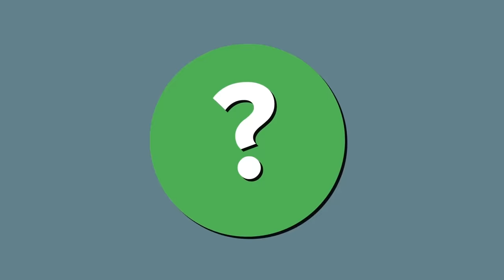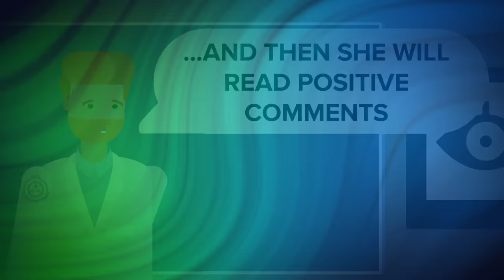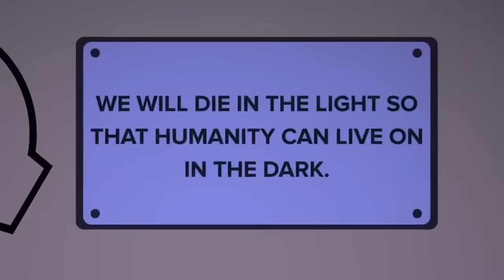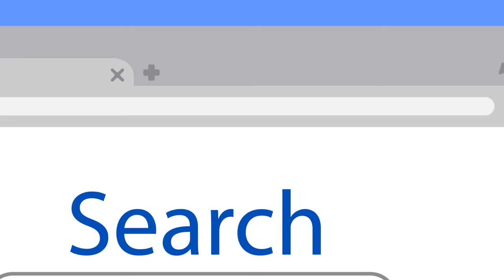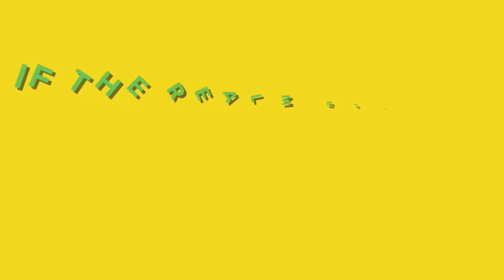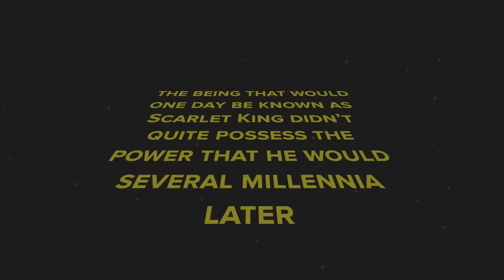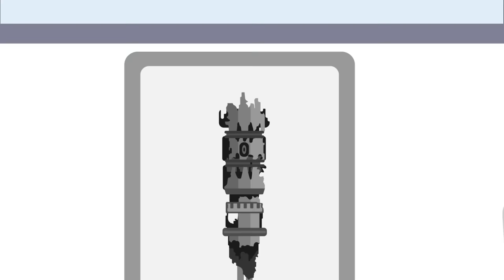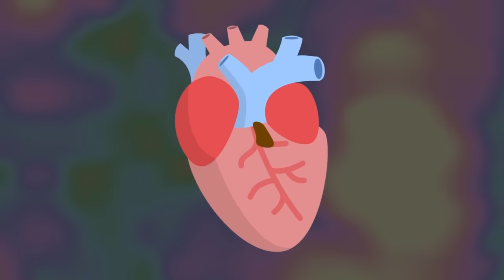SCP-001 BLUE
00:00 SCP-001 BLUE
16:28 SCP-001-RED - PALLIT.AIC
31:27 SCP-001-YELLOW
45:15 SCP-001 ORANGE
01:01:30 SCP-001 No Match For The Tickle Monster!
01:22:33 SCP-001 - When Day Breaks
01:36:29 SCP-001 - Which is the Real 001?
01:47:51 SCP-001 - The Scarlet King
02:02:02 SCP-001 - The Gate Guardian
02:15:36 Children of SCP-001 The Scarlet King - Is SCP-999 Really His Son?
02:29:35 Insane SCP-001 Fight - Gate Guardian VS Scarlet King
02:49:55 SCP-001 Ouroboros Cycle - The Full Story Compilation